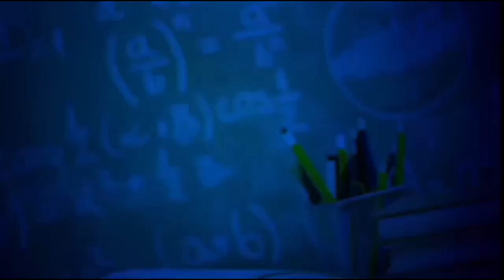NASA Astronauts Describing Earth From Space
Astronauts have a unique perspective of our home planet that very few people get to experience. Hear from explorers who have had the opportunity to see Earth from above and how it changed their perspective of life on our planet.

NASA Astronauts featured in this video;
~Nick Hague
~Reid Wiseman
~Tracy Caldwell Dyson
~David Saint-Jacquez
~Nicole Stott
~Anne Mcclain

FULL CREDITS TO THE VIDEO GOES TO: NASA GODDARD